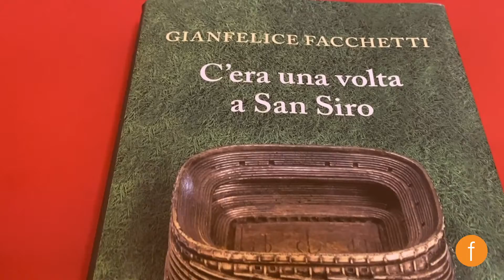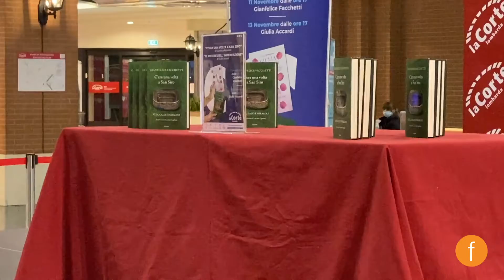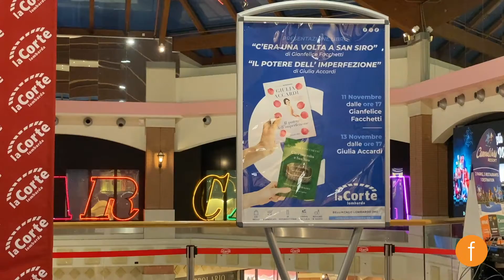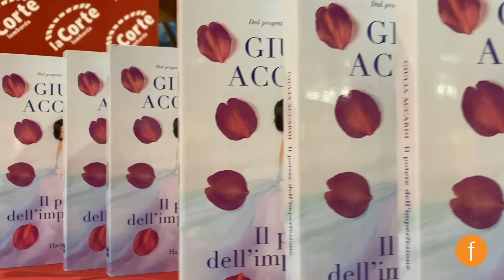Gianfelice Facchetti e Giulia Accardi presentano i loro libri alla Corte Lombarda (15/11/21)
La cultura protagonista alla Corte Lombarda: Gianfelice Facchetti e Giulia Accardi presentano i loro libri. Leggi qui l'articolo completo

🟠FUORI DAL COMUNE🟠
La prima testata giornalistica online della Martesana
-- rimani sempre aggiornato --